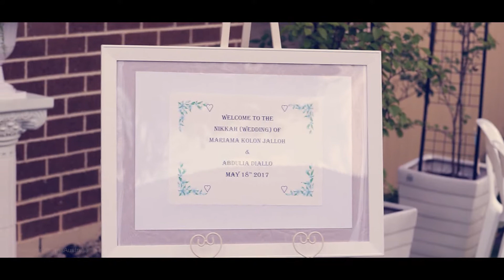ABDULAI & MARIAMA : HIghlights Traditional Baraka Allahu :Sydney :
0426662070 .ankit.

'Hold On, We're Going Home' by Drake (Pia Mia cover)

📞 📞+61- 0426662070 , SYDNEY NSW , AUSTRALIA